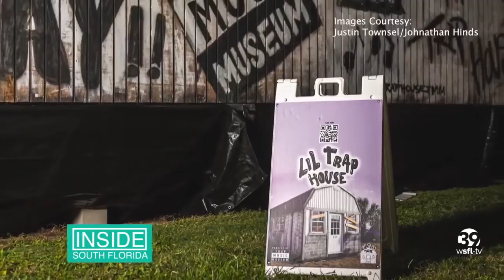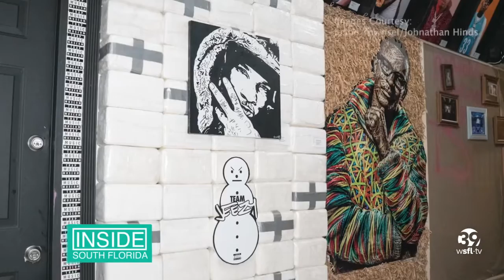T.I.'s Trap Music Museum Opens in Overtown